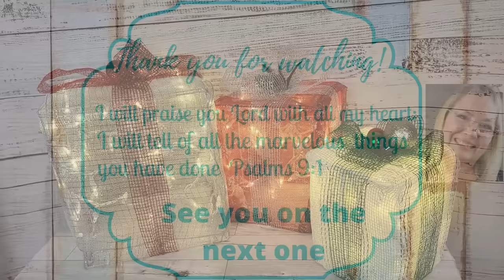CHRISTMAS OUTDOOR DECOR DIYs/ 12 DAYS OF CHRISTMAS DAY #11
Hello Friends!
Today is the 11th day of the “12 Days of Christmas” challenge. The theme for today is Porch/Outdoor Decor. So buckle up and be ready for a lot of Christmas DIY inspiration and 12 days of fun.
Brenda

Mail:
Brenda Gesner

DIY #1
DOLLAR TREE: Ornament Balls, Mesh Ribbon
WALMART: Deco Mesh, Lights

DIY #2
DOLLAR TREE: 12 in. Wood Slats, 18 In. Wood Slat
WALMART: Waverly Chalk Paint in the colors: White , Crimson & Antique Wax
HOBBY LOBBY: Plaque, Berries, Folk Art Home Décor Acrylic Paint in the color Antique Green
WOODPECKER CRAFTS: Star
5 BELOW: Tumbling Tower Blocks

DIY #3
WALMART: Waverly Chalk Paint in the color: Crimson & Ink
HOBBY LOBBY: Ribbon
WOODPECKER CRAFTS; Wood Present
DECOUPAGE NAPKIN.COM: Napkin